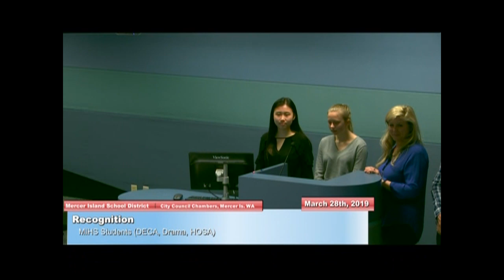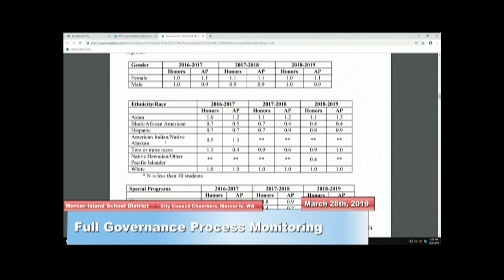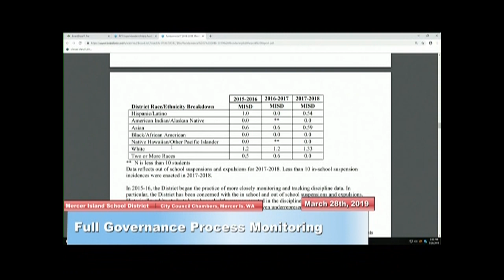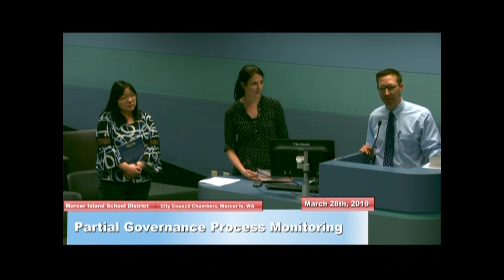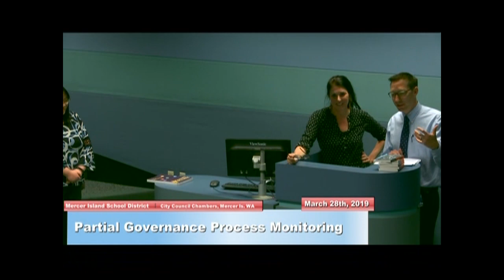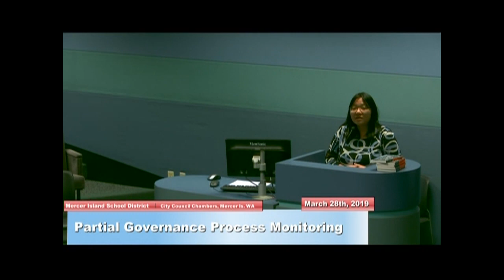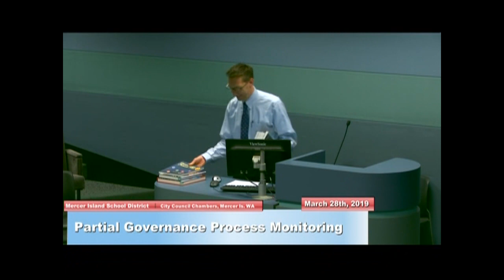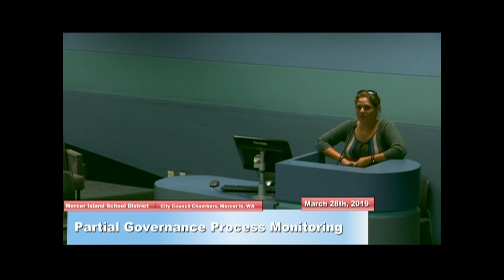MISD Regular Board Meeting 3-28-19